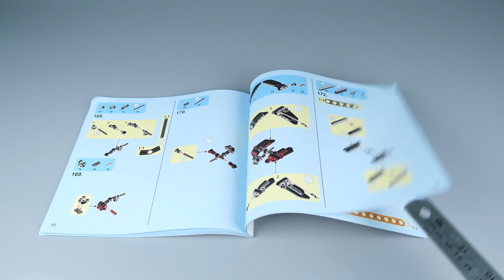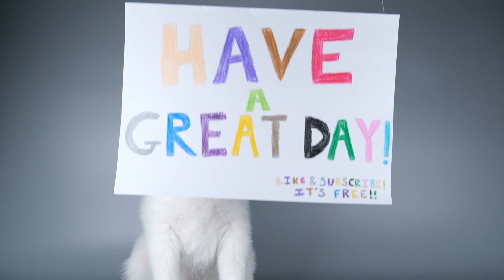Lego Alternative - SY Block - Mclaren 720s? - Hyper Speed Build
Hyper speed build of SY Block's Technique (Mclaren 720s?) from 2014, consists 950 interlocking pieces.